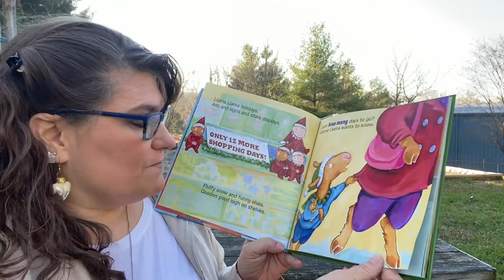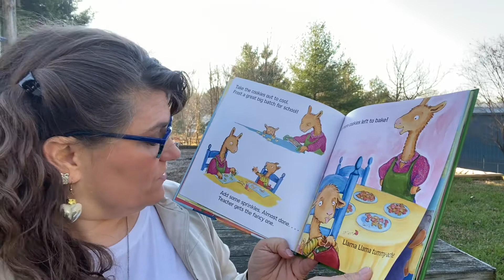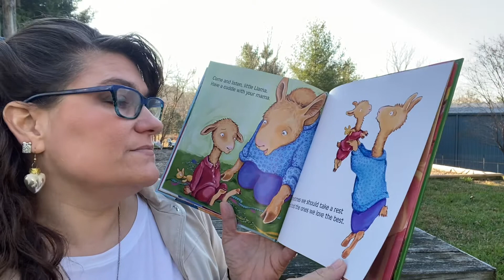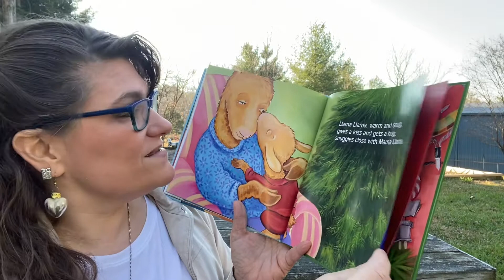Llama Llama Holiday Drama by Anna Dewdney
Llama is finding that waiting for Christmas is a true test of patience.